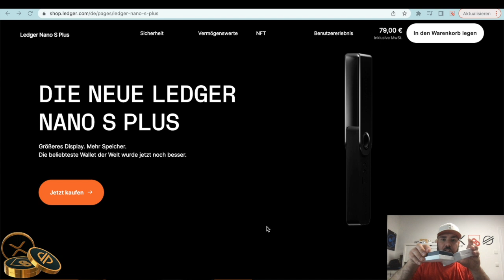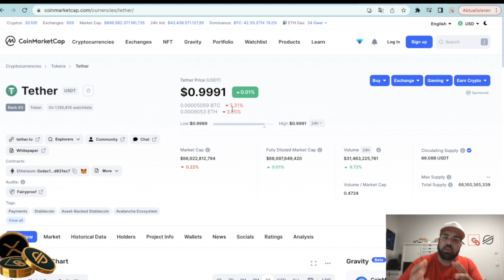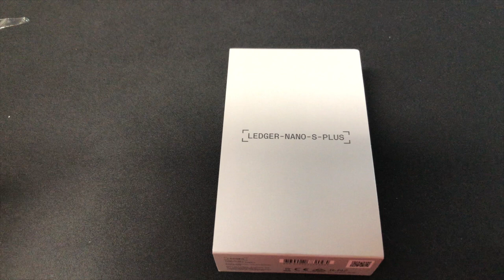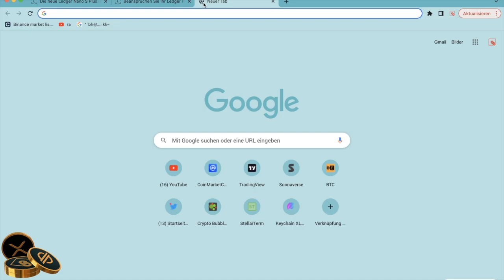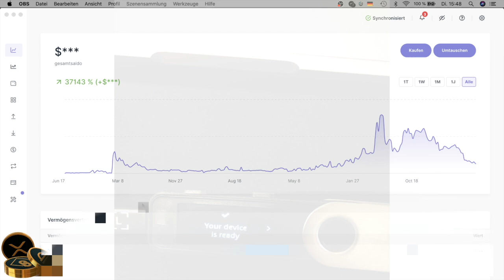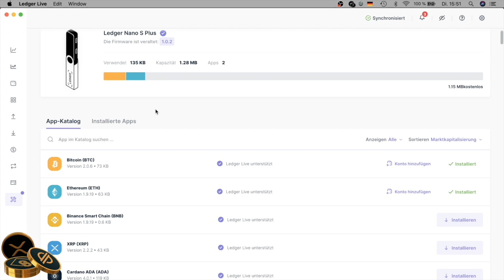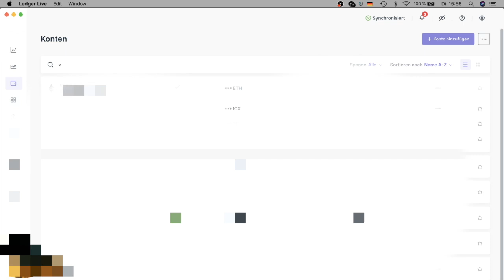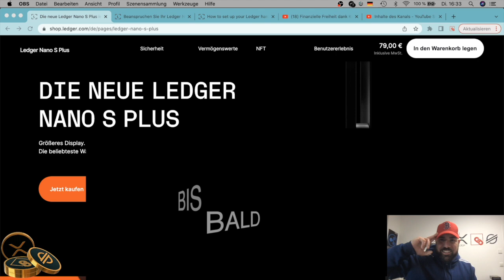LEDGER NANO S PLUS | Tutorial | Schritt für Schritt | Easy Installation| Coins schützen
🔥🔥🔥 20% AUF ALLE STEEL-PLATES (AUCH BUNDLES)🔥🔥🔥